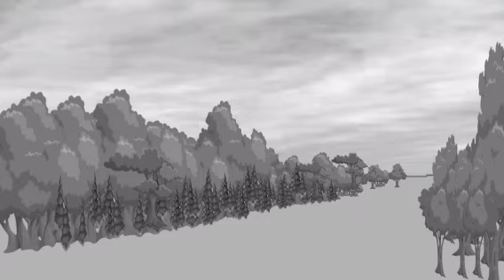May 2, 2023